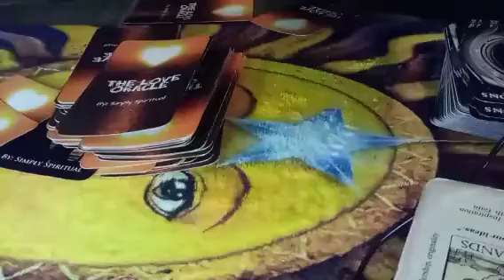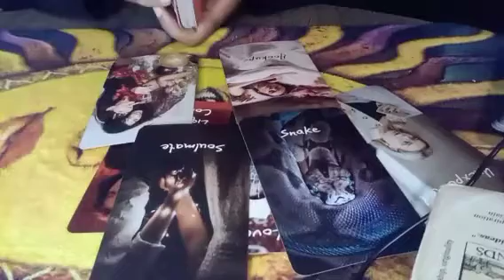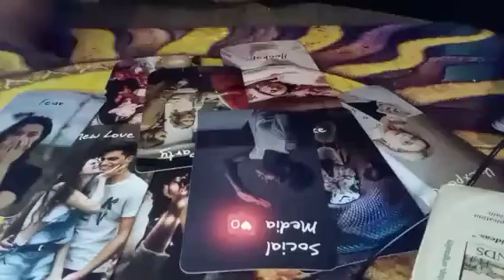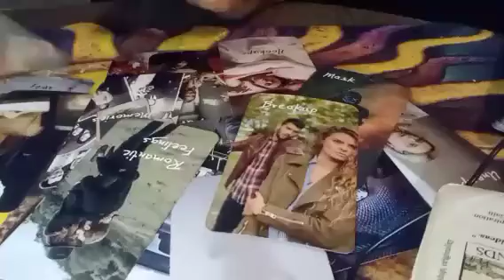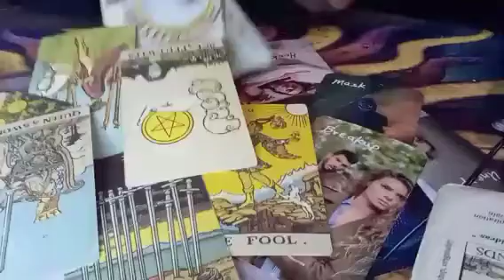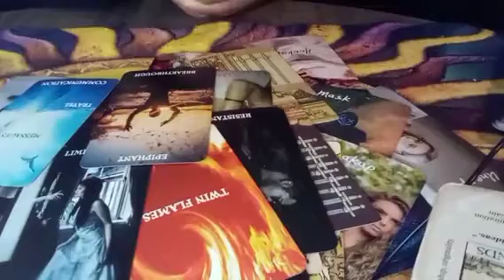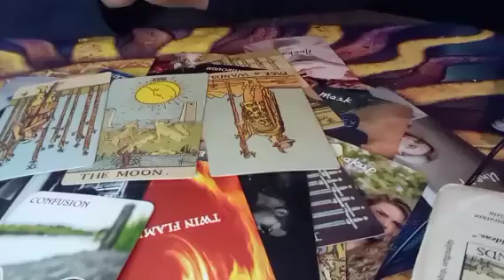SAG ♐️GIVING THEM A PEICE OF YOUR MIND NOW YOU ALREADY ON GAME ABOUT A RESURFACING PAST LOVER